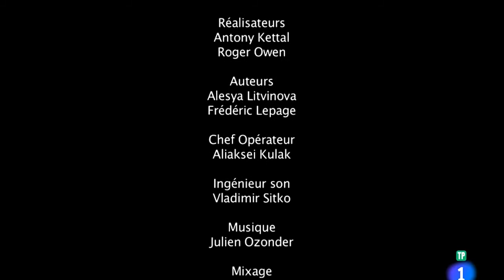El Rey Del Bosque Documental 2019